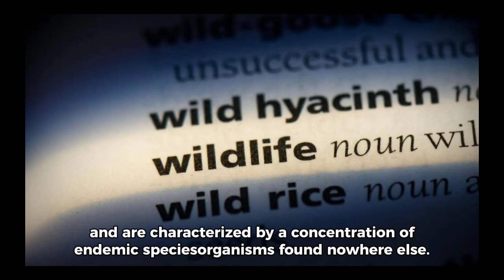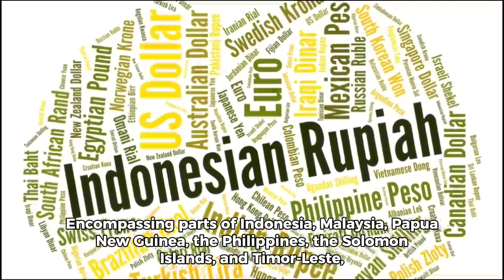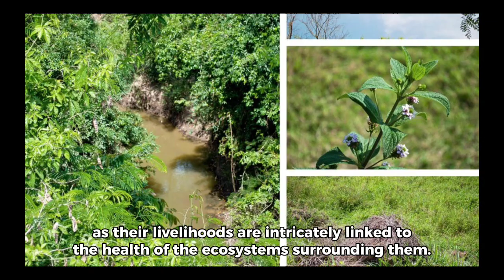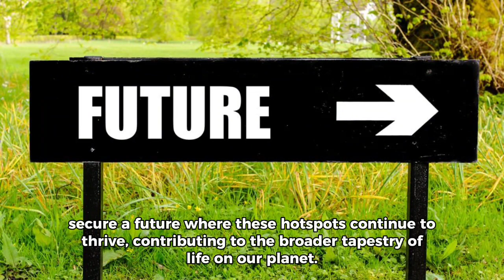Wild Biodiversity Hotspots